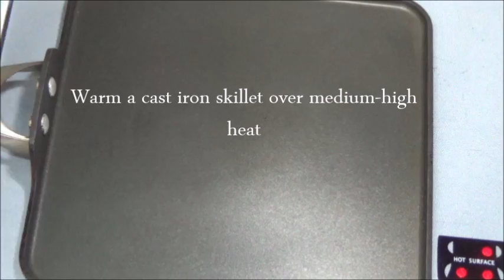How to make Oat Bran Pita Bread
Ingredients
3 cups whole wheat flour, one cup of quick oats, one tsp. salt, one tbsp. sugar, 2 tbsp. rapid-rise yeast, 2 cups warm water, one tbsp. white vinegar